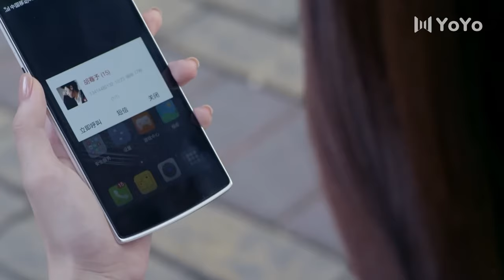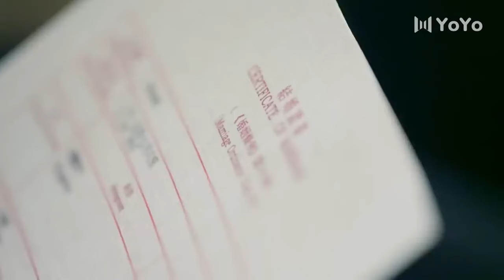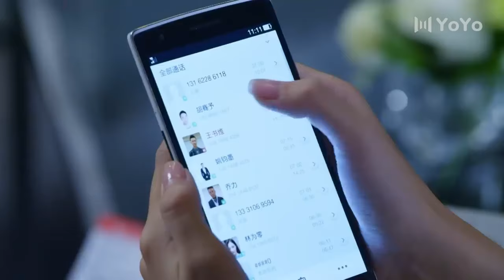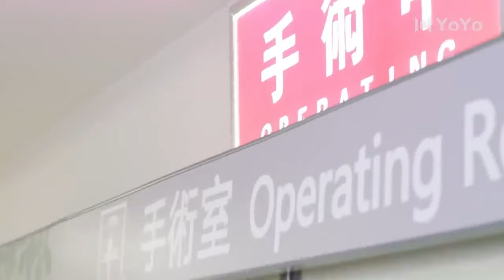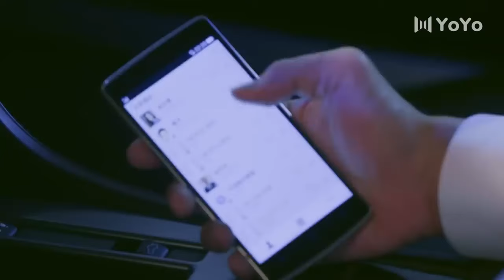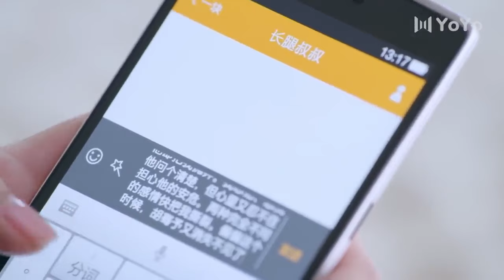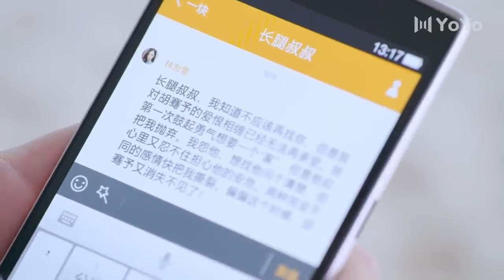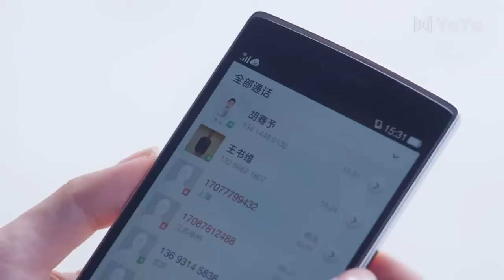總裁跟妹妹求婚，不料下一秒車禍昏迷。💖 Chinese Television Dramas#中国电视剧